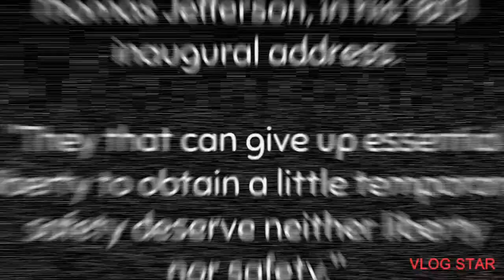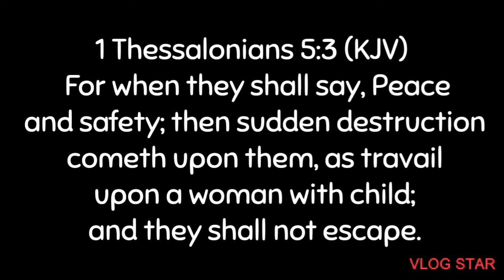Mini dictator Tim Walz takes away liberties for peace and safety